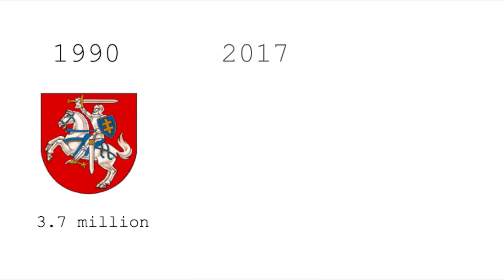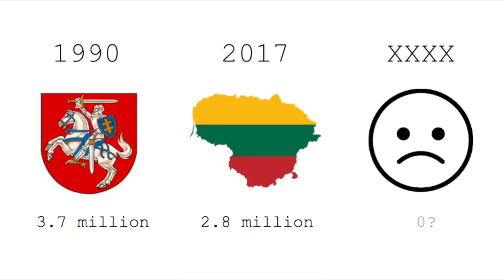WHY THE POPULATION IN LITHUANIA IS DECREASING?